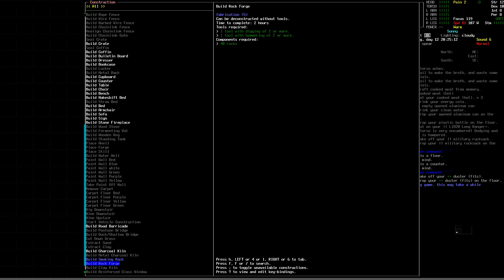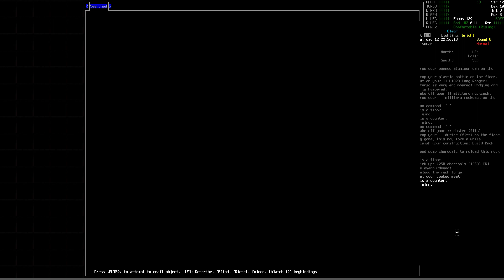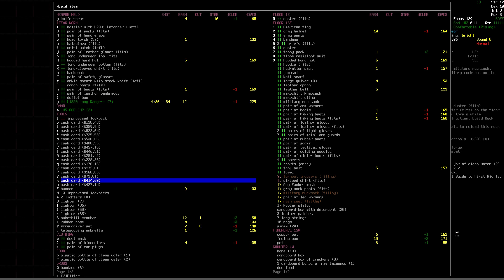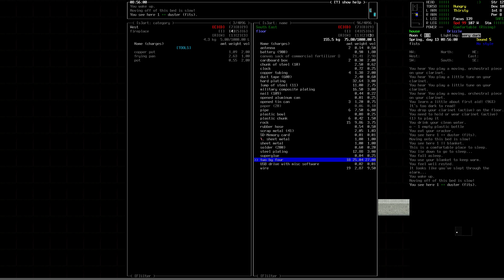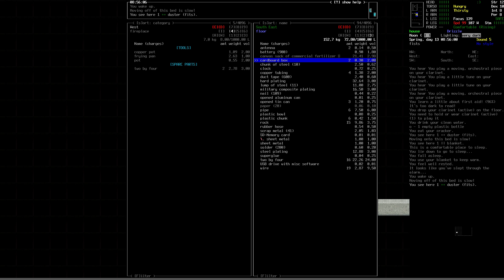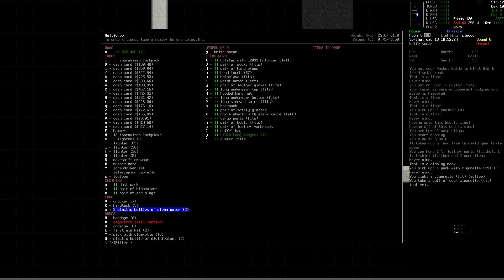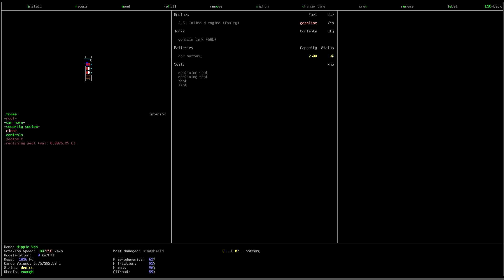Let's play CDDA - Zombie ZOO - Part 18 (Cataclysm DDA)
We are following the adventures of Gale, a male convict who escaped the prison in the chaos of cataclysm. He finds himself in the evac shelter with an ambition to build a zombie zoo.

Zombie zoo will have many cages (3x4 buildings). Each cage will have one zombie specimen inside, which can be viewed from the front side through the reinforced glass window. Each cage will have two metal doors on each side.

Building a zombie zoo is a long term vision, but can Gale stay alive long enough to make it happen. The first thing that Gale needs to do is secure food, water and shelter.